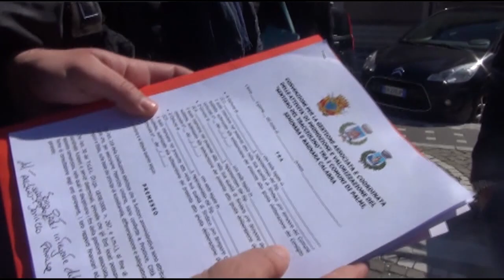PALMI, SEMINARA E BAGNARA UNITE PER IL "TRACCIOLINO" | IL VIDEO